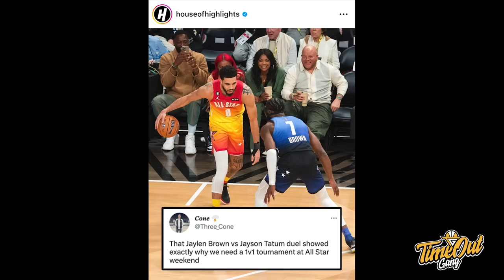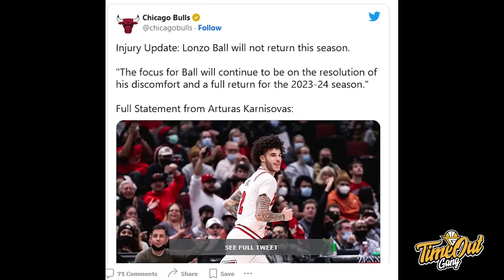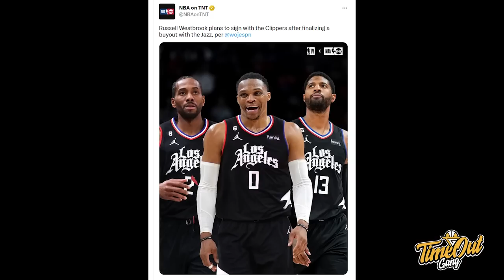TIME OUT: Apakah Gue Happy Clippers Dapet Westbrook? // Kenapa Pressure Ada Di Trae Young?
Di Time Out hari ini kita membahas tentang Russell Westbrook yang mendarat di Los Angeles Clippers gue. Apakah gue pusing dengan hadirnya dia? Kita juga akan membahas tentang Nate McMillan yang di pecat Atlanta Hawks serta Patrick Beverley yang pulang kampung ke Chicago Bulls.

Thumbnail photo via @LAClippers